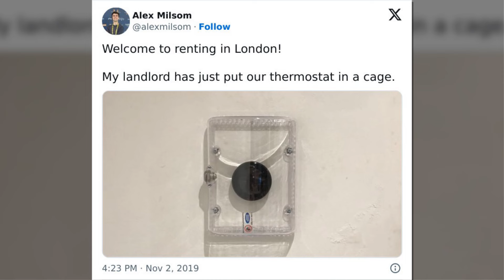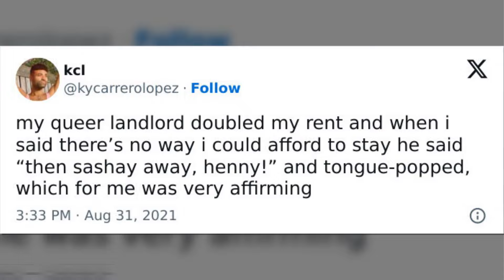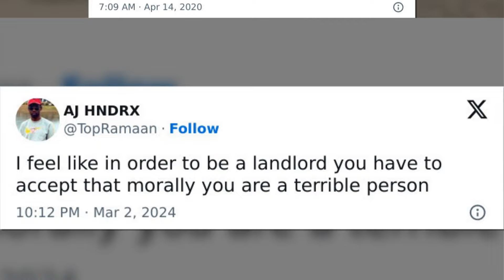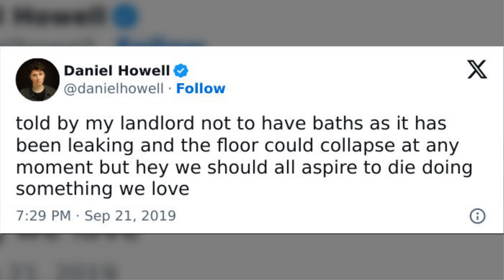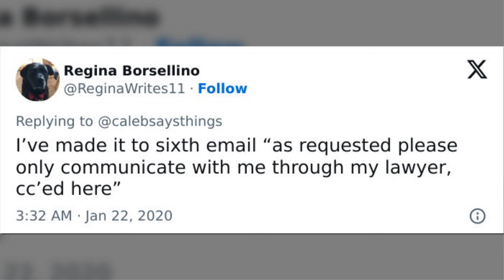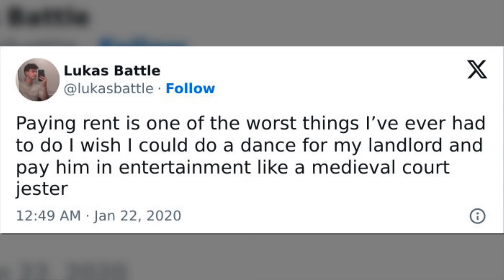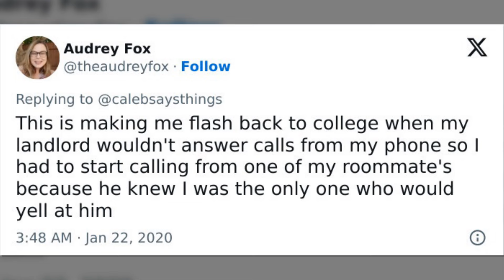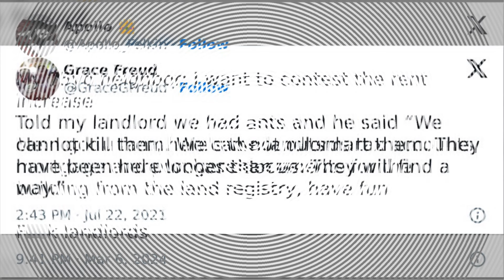Chaotic Landlord Experiences, As Shared By These Tenants On X